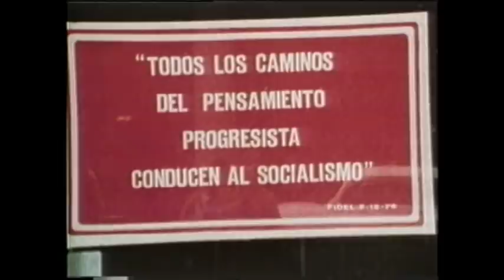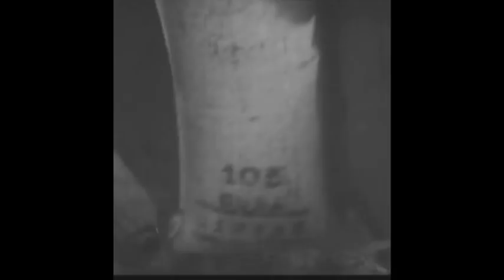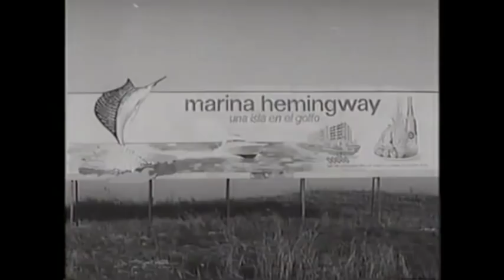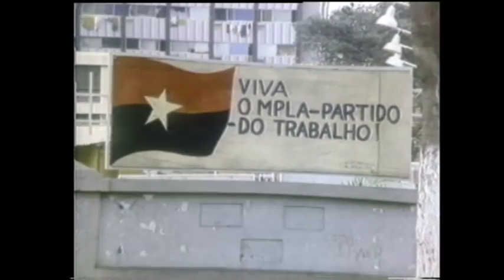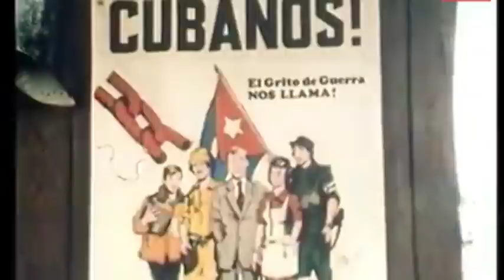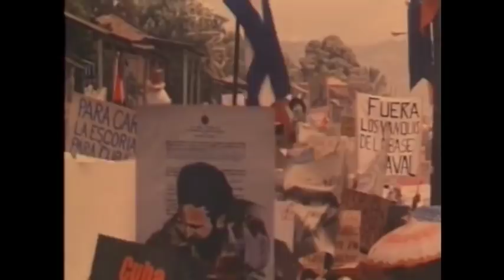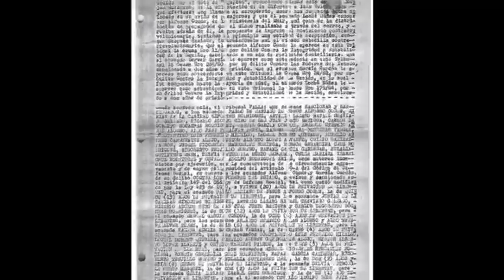Cuba 60 años | Parte 3 de 7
Desastre de la Zafra de los 10 millones. Ley contra la Vagancia. Caso Padilla. Censura cultural. Parametrados. Constitución socialista. El CAME. 1er. Congreso del PCC. Castro jefe de Estado y Gobierno. Guerras en África. Injerencia en América Latina. Oficinas de Intereses en La Habana y Washington.